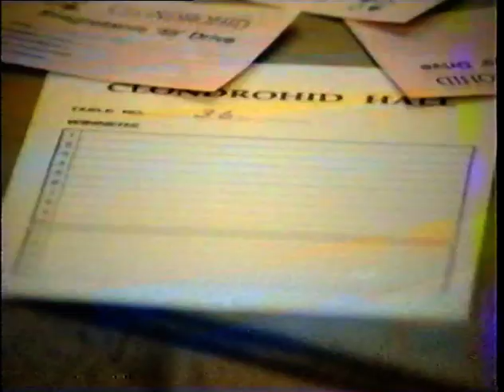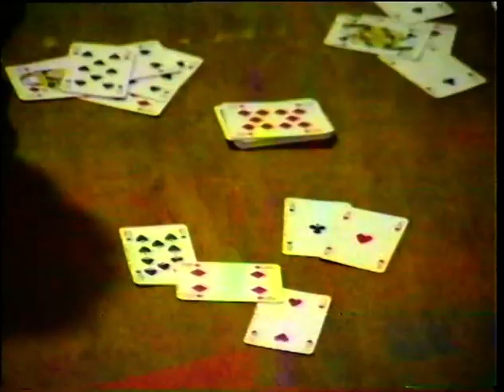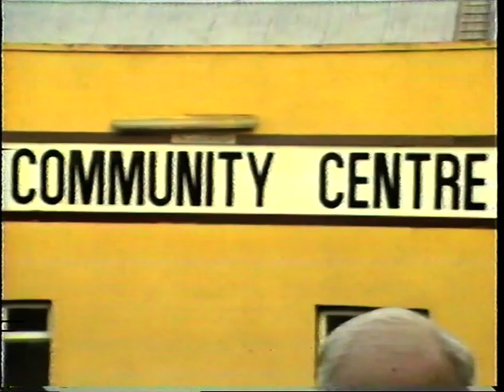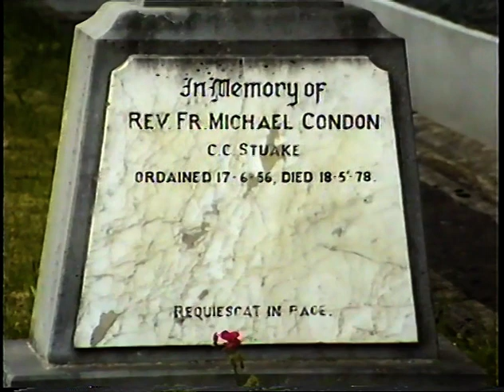Clondrohid And Donoughmore Remember Fr. John Finn On The Golden Jubilee Of His Ordination, 1991. LTV